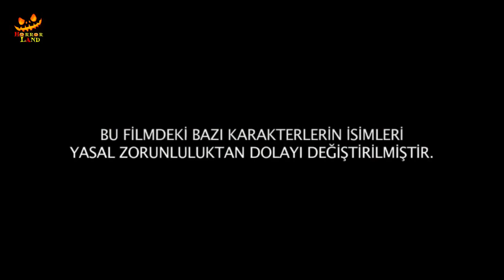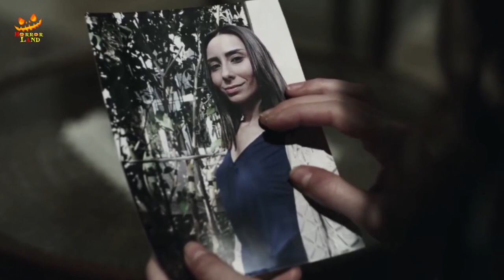KARA BUYU - UC HARFLILER 3 | FULL EXPLAINED IN HINDI | TURKISH HORROR MOVIE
Movie : Dilek, a housewife suddenly starts to feel presence of something abnormal in a specific room in their house. Though her husband, Omer refuses to agree with her but situation become worse. They find out that, an ancient paranormal creature called Jinn, has cursed on Dilek. They seek for a way to cure her but instead they find out some shocking event of Dilek's early life